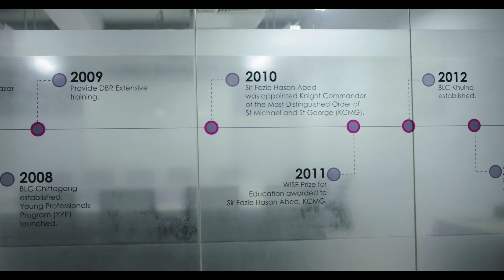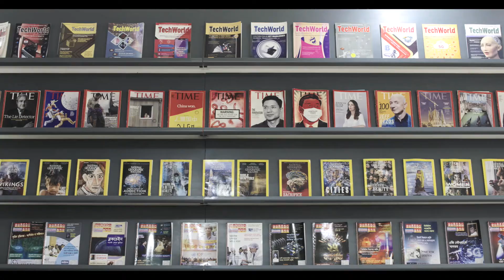Remembering Sir Fazle Hasan Abed KCMG ll BRAC ll Director's Cut